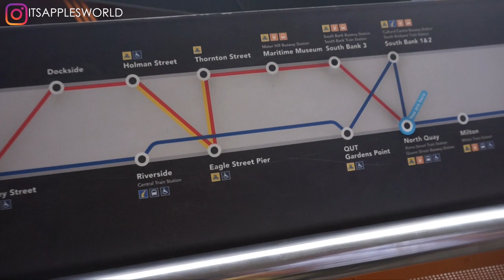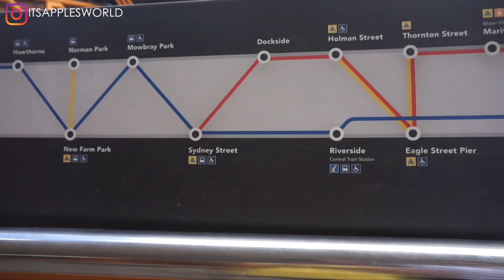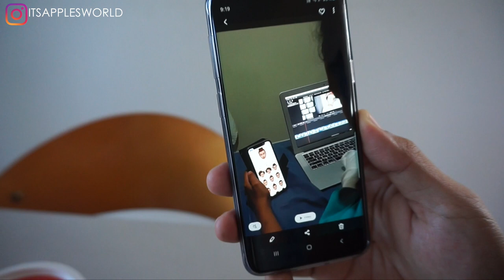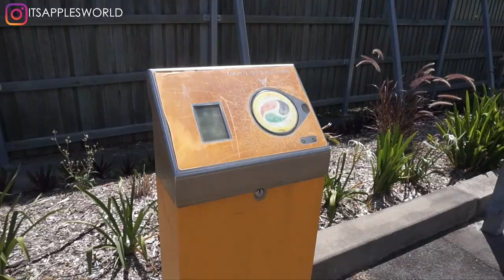How we spend our Weekends here in Australia Vlog 16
Hello Beautiful Morenas this time, I vlogged on what happens on a weekend. We tried going to places that are FREE and we even went thrift shopping. Hope you enjoy this vlog.

APPLE10